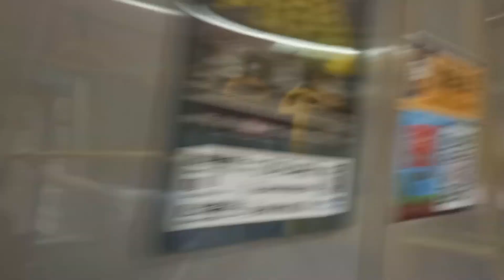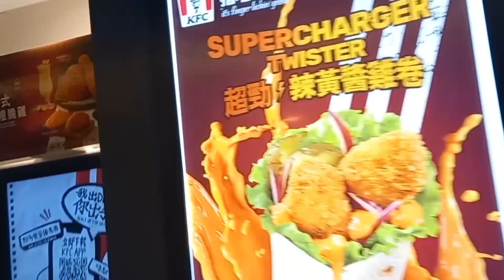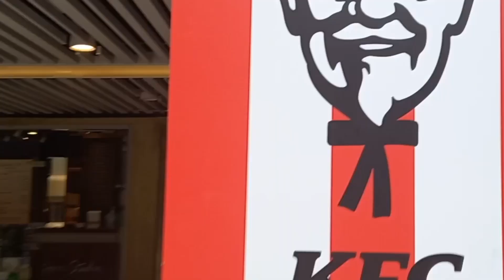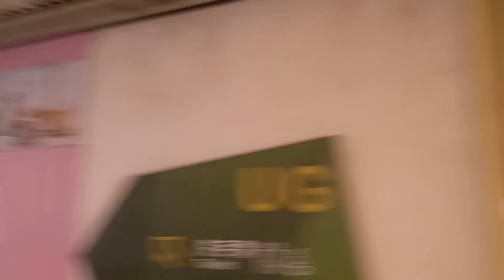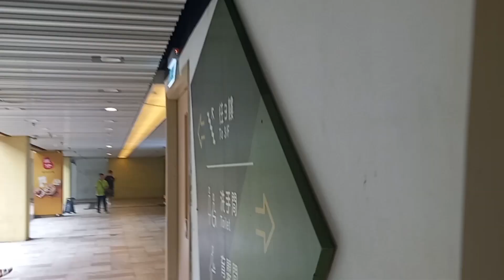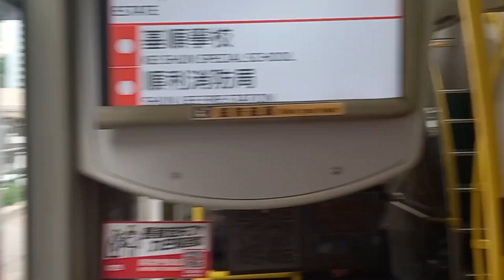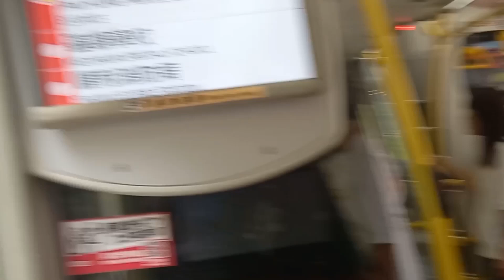BILI SAGLIT @SAYZI TV